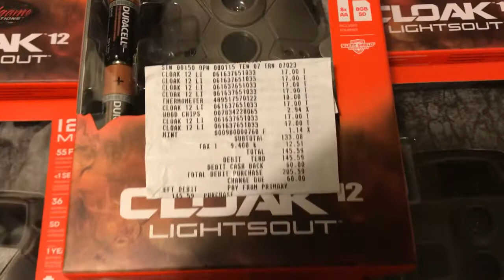Wal-Mart score! Whistled "everyday I'm hustlin" all the way home